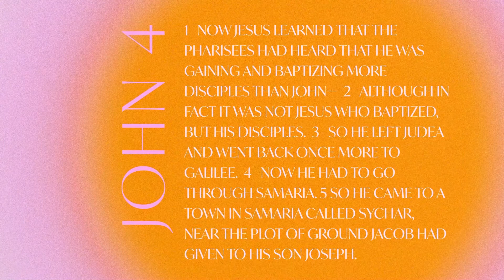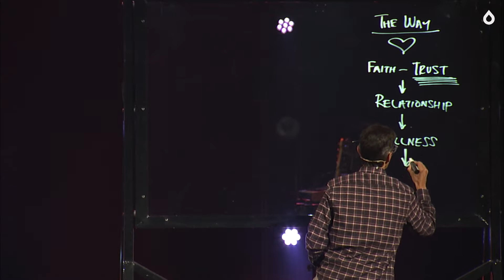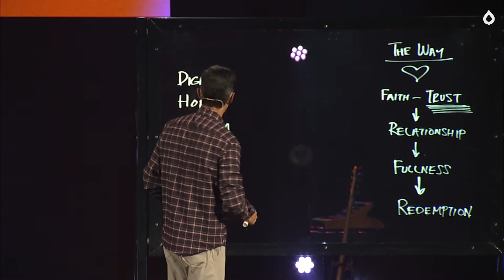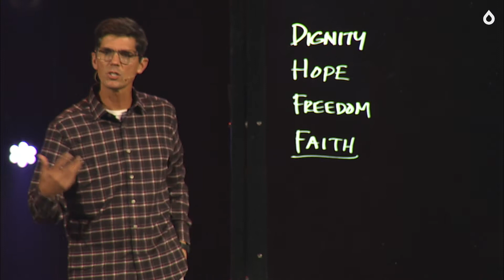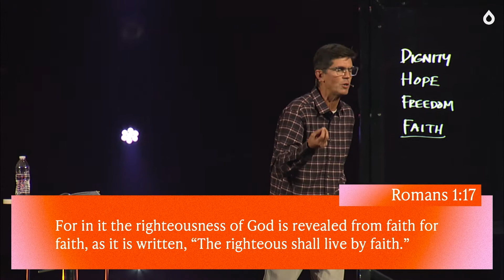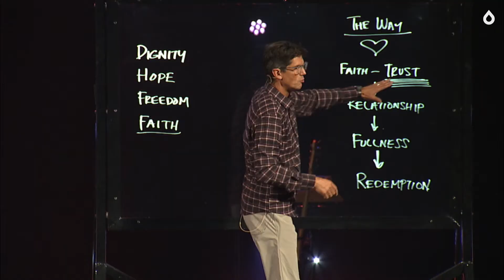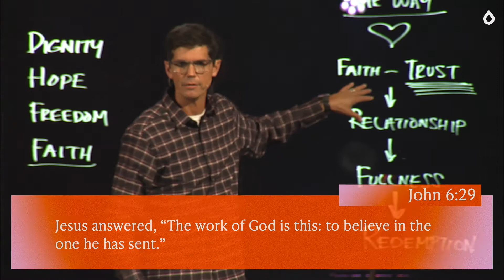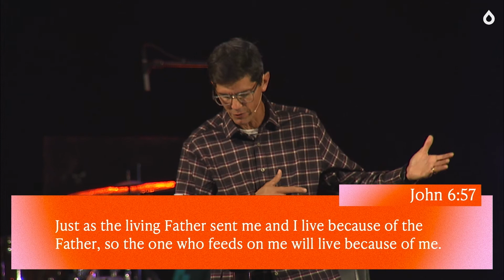Compelled, Part 6 | Compelled to Receive